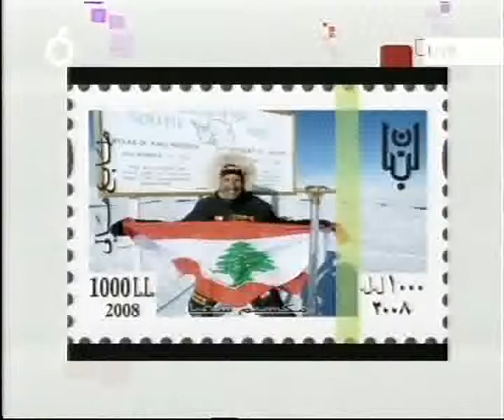Max Chaya - Yawm jdid with Elie Saadeh on OTV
Maxime Chaya interview with Elie Saadeh on OTV
23 May 2009